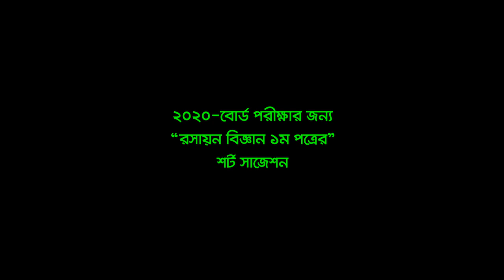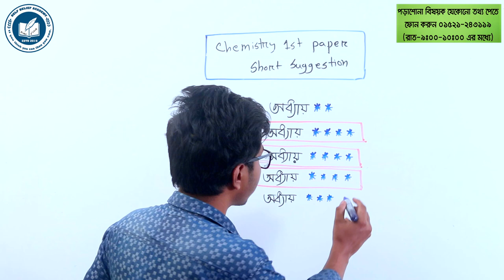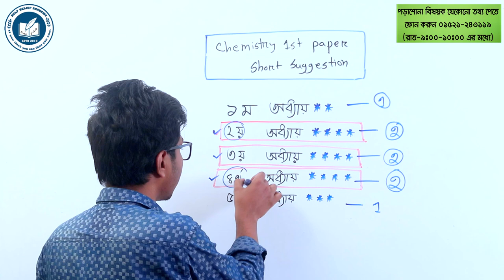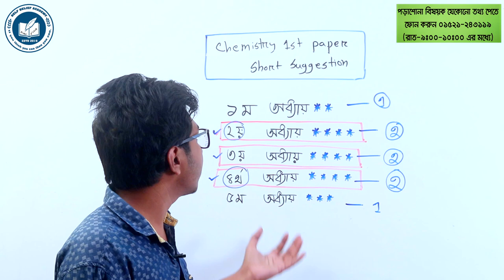২০২০ -বোর্ড পরীক্ষার জন্য "রসায়ন বিজ্ঞান ১ম পত্রের" শর্ট সাজেশন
Subject :  Chemistry 1st paper
Lecturer : Abdullah Al Mamun

বিজ্ঞান বিভাগের শিক্ষার্থীদের কাছে রসায়ন বিজ্ঞানকে অনেক কঠিন মনে হয়।কিন্তু আমরা যদি সাজেশন করে পড়ি তাহলে আমাদের পড়া অনেক সহজ হয়ে যায়। তাই আমাদের "Self Belief Academy " এর পক্ষ থেকে "রসায়ন বিজ্ঞানের " শর্টকাট " সাজেশন নিয়ে আজকের এই আয়োজন।

আমাদের এই ভিডিও গুলো বেশি বেশি শেয়ার কর তোমার বন্ধুদের সাথে যাতে সবাই বিজ্ঞানকে সহজে বুঝতে পারে।
আমাদের সাথে ফেসবুক পেজের মাধ্যমে যোগাযোগ করতে পারো অথবা নতুন নতুন ভিডিও পেতে চাইলে আমাদের পেজে লাইক দিয়ে আমাদের সাথেই থাকো।ধন্যবাদ